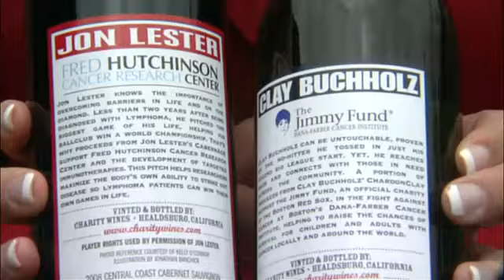2011/05/05 Saltalamacchia nabs Trumbo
LAA@BOS: Saltalamacchia catches Trumbo stealing